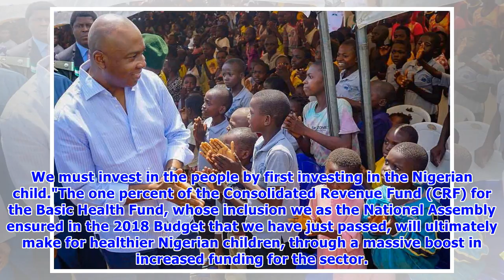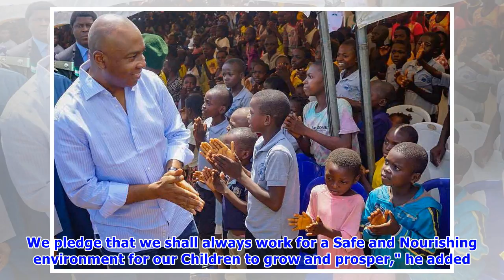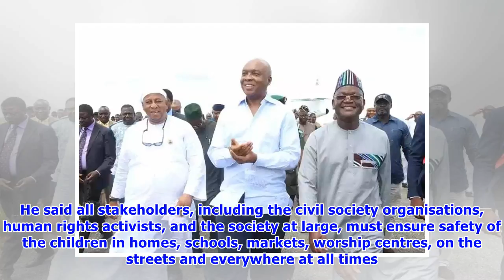Safety of the Nigerian child is non-negotiable - Saraki as he visits Benue IDPs (photos)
- Bukola Saraki on Sunday, May 27, visited young people in Benue internally displaced persons camp- He said the safety of the Nigerian child is non-negotiable- According to the Senate President, Children Day gives the country an opportunity to celebrate the young onesThe Senate President, Bukola Saraki, on Sunday, May 27, visited internally displaced persons camp in Benue state. Saraki spent his time with the young IDPs in the camps to mark the 2018 Children's Day celebration. The spokesperson t...